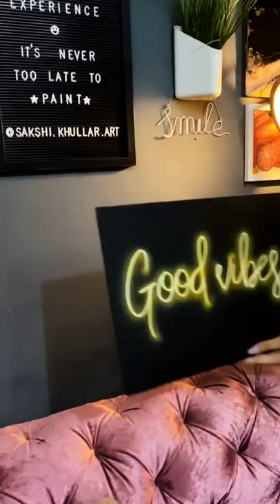Good Vibes Painting | Fevicryl Fine Art Acrylic Colours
Paint and spread good vibes! Strictly 😃

Used Fevicryl Fine Art Acrylic Colours for the whole process! Love how smooth the texture is to create such paintings 😍